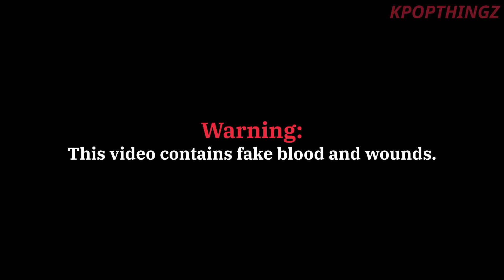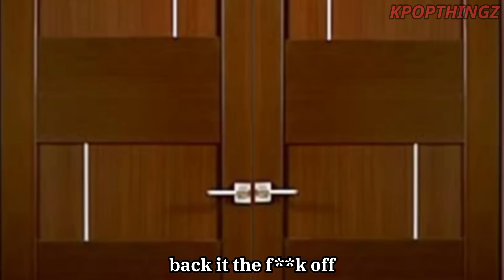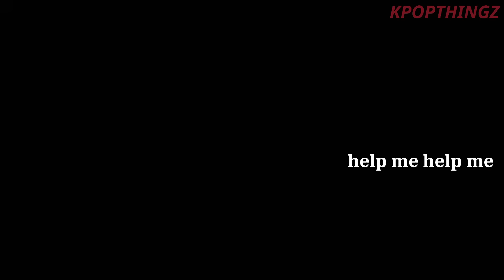Celebrities Halloween Adventure (Trick or Treat)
The bloods and wounds in this video are all fake and edited to make it look real, the video don't intend to offend or disgust anyone.

Happy HALLOWEEN!